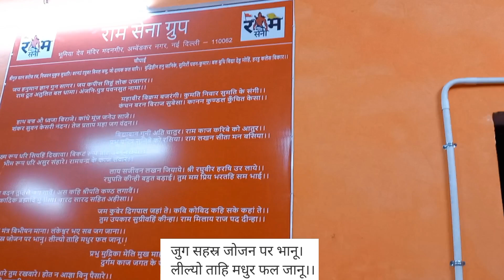Hanuman Chalisa Paath with Youngsters and kids in Delhi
All auspiciousness arrives by glorifying the devotees of Lord